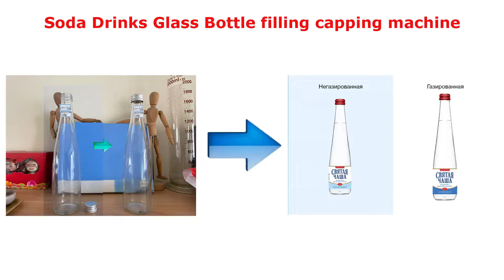Automatic Glass bottle soda drinks filling aluminum cap sealing machine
This machine is suitable for small beverage manufacturers, with a small footprint and stable output of carbonated drinks.

Zhangjiagang Rachel Machine Co.,Ltd. located in the beautiful coastal city of Zhangjiagang City, east of Shanghai, Nanjing marina north, south Jiangsu. The company set 90 years in the last century, the development, production, sales and after-sales service in one of the trade and production units. Mainly engaged in the whole production line of soft drinks and food, the main products are: PET preform cap injection molding, blowing machine; 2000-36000 bottles per hour of water / juice / carbonated beverage production line; beer / cans filling production line; 3/5 gallon drums water production line; various liquid filling lines.